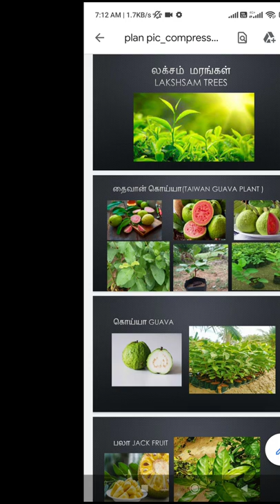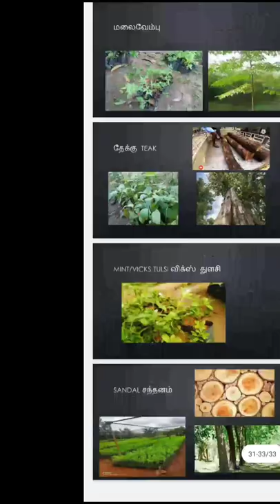how about after all trees grown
நம்மிடம் கீழ்க்கண்ட மரக்கன்றுகள் கிடைக்கும்
செம்மரம் ,செம்மரம் 2 feet, சந்தனம் 1 feet  ,சந்தனம்  2 feet , இலுப்பை
ரோஸ்வுட்,புங்கம், வேங்கை , தேக்கு ,குல்மோஹர்
மகோகனி ,  வெற்றிலை
பழ மரங்கள்
மா - அல்போன்சா ,மா - காசாலேட் ,  மா - செந்தூரா
மா - மல்கோவா ,மா -இமாம்பசந்த் ., பலா , பெரிய நெல்லி
சிறிய நெல்லி , சிவப்பு கொய்யா ,  சீனி கொய்யா  தைவான் பிங்க் கொய்யா  , சீத்தா சப்போட்டா  மாதுளை அத்தி
நார்த்தை பூ செடிகள்  இட்லி பூ திருஷ்ட்டி கள்ளி மார்னிங் ரோஸ்
அலமெண்டா மோசண்டா  குரோட்டன்ஸ் செம்பருத்தி வெள்ளை செம்பருத்தி₹35செவ்வந்தி ,நந்தியாவட்டை செவ்வரளி
மூலிகை செடிகள்
விக்ஸ் துளசி /மின்ட் துளசி சீனி துஅவசியம்
விலை அனுசரித்து தரப்படும்.
தேவைக்கு அனுகவும், பல்க் மொத்த ஆர்டர்கள் மட்டும் .
200 கன்றுகள் எனில் ரூபாய் 25 ,
300 கன்றுகள் எனில் ரூபாய் 20 ,
1000 கன்றுகள் எனில் ரூபாய் 15 .
 2000 கன்றுகள் எனில் ரூபாய் 13 ,
3000 கன்றுகள் எனில் ரூபாய் 12க்கு கிடைக்கும்

bulk order only
500 plant - 25 rupees per plant
1000 plants - 15 rupees per plant
2000 plants - 13 rupees per plant
3000 plants - 12 rupees per plant

Lakshsam trees
3/1458 A south street , kuruvikkarambai, Peravurani Taluk, Thanjavur 614802

1ஆந்திரா நெட்டை  2டிப்த்தூர் நெட்டை 3மாண்டியா நெட்டை
4அரசம்பட்டி நெட்டை 5மனோரா நெட்டை 6யாழ்பாணம் நெட்டை
7ஈத்தாமொழி
நெட்டை X குட்டை
 8ஆந்திரா நெட்டை X குட்டை9மாண்டியா நெட்டை X குட்டை10ஆழியாறு நெட்டை X குட்டை11சொர்ணவாரி நெட்டைXகுட்டை12சம்பூர்ணா நெட்டை X குட்டை
13ஆயிரம் காச்சி 180 ₹குட்டை  14NCP சஞ்சீவி ₹20015PLS சுரக்ஸா ₹15016குயிக்கர்
இளநீர்
17COD 18MOD 19MYD 20சண்ணங்கி 21விருச்சா

மினிமம் 5 கன்றுகள் வீதம் கொரியர் மூலம்  தமிழ் நாடு . ஆந்திரா கேரளா, தெலுங்கானா மாநிலங்களிக்கு டெலிவரி செய்யப்படும்.
நாட்டுதென்னை 55 ரூபாய்,  நெட்டை*குட்டை 70 ,குட்டை 100 ருபாய்
courier minimum 5 coconut trees. Will deliver to Tamilnadu , Andhra Kerala, Telangana states. Country Coconut Rs 55, Tall* Dwarf  Rs 70, Dwarf  Rs 100

Lakshsam trees
3/1458 A south street , kuruvikkarambai, Peravurani Taluk, Thanjavur 614802